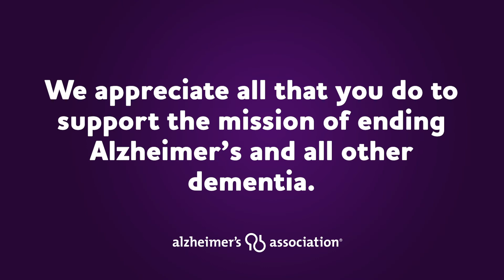Thank You Sacramento Volunteers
Our Sacramento Office thanks our volunteers